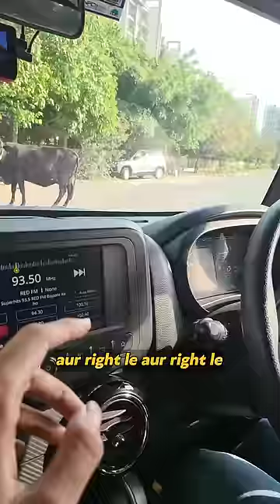Gautami driving on Delhi roads ft. @Mythpat and Abhyudaya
Slayy Point's Official Channel